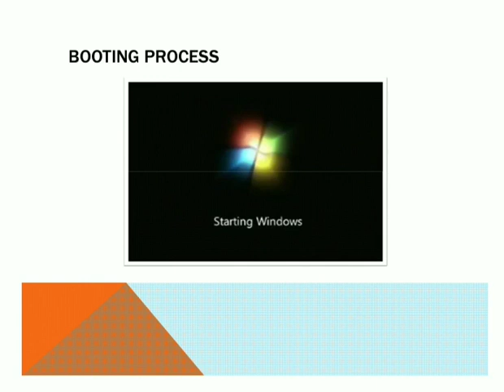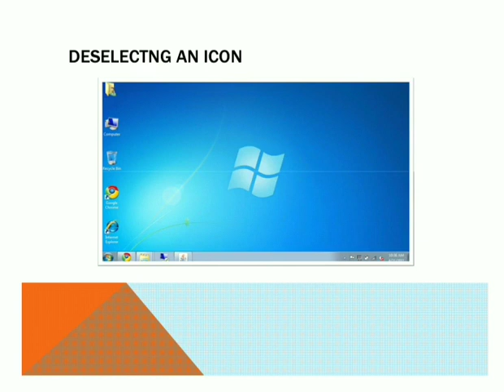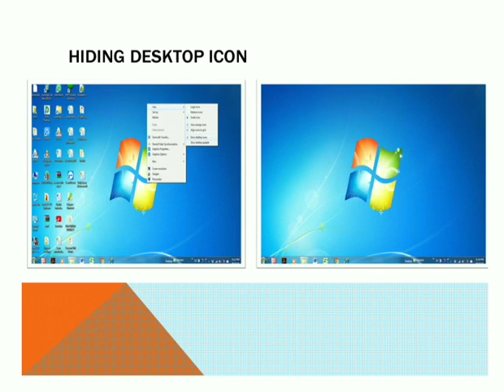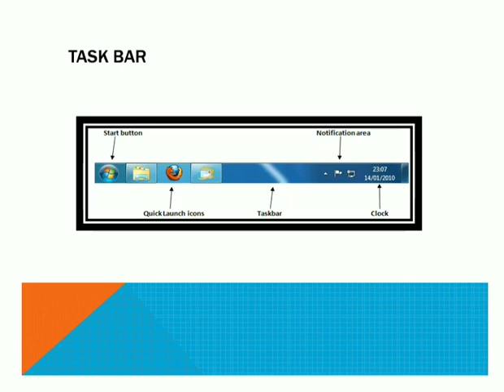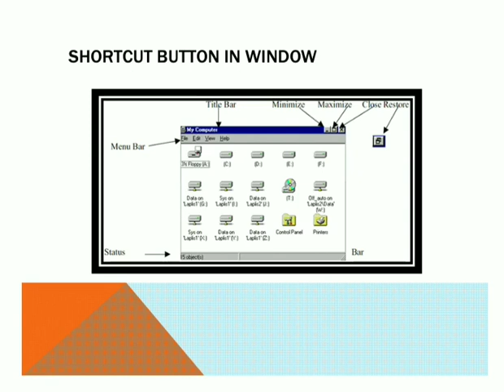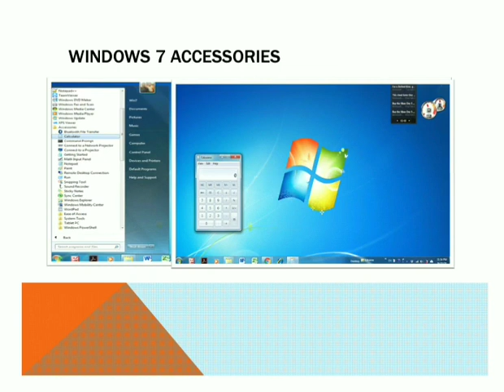Class 3- Lesson 2 Learn to use MS Windows 7